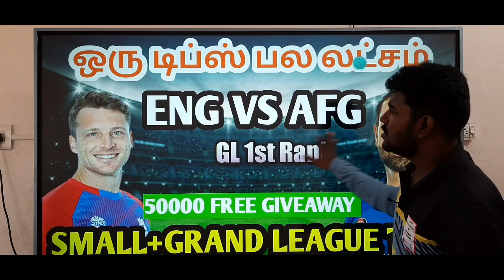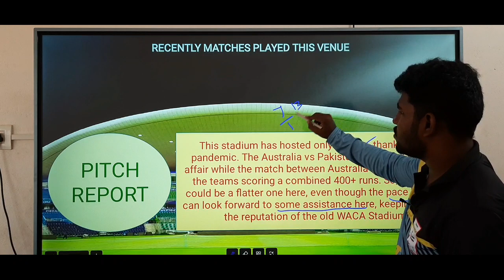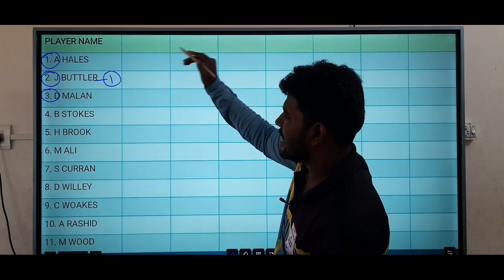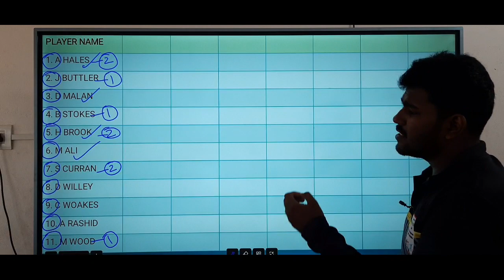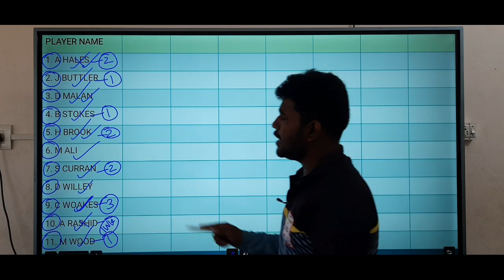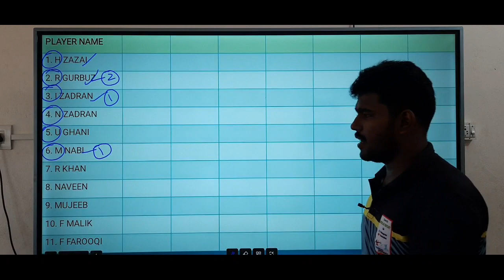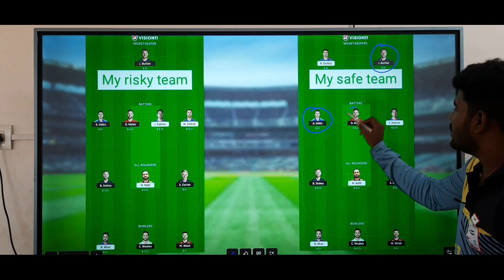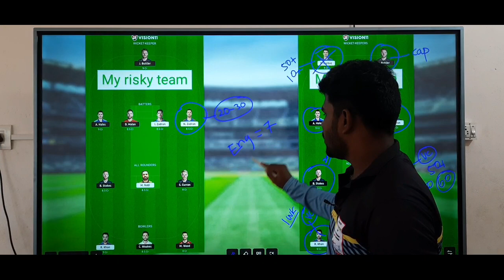ENG VS AFG WORLD CUP 14TH MATCH Dream11 Tamil Prediction | eng vs afg dream11 team today | Fantasy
OR

1. Sportasy

2. Vision11

3. Myfab11

4. Fantafeat

5. Kubera

6. Choic11

7. Batball11

eng vs afg t20 dream11 prediction
afg vs eng t20 dream11 prediction
eng vs afg world cup t20 dream11 team today
afg vs eng world cup t20 dream11 team today
eng vs afg wolrd cup t20 dream11 team today grand league

2. This video analysis is based on my research and knowledge. I am not forcing anyone to follow my prediction.